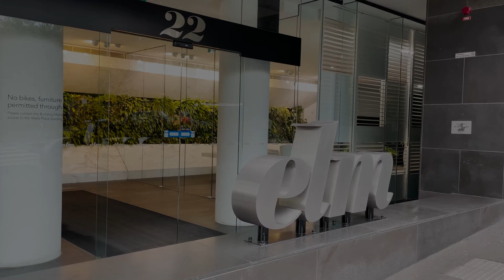2201/22 Dorcas Street, Southbank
- Tandem car space
- Double electric blinds throughout
- Views of the Shrine Of Remembrance & Port Phillip Bay
- 3.2m Projector with surround sound system

Positioned beside the shrine of remembrance, royal botanical gardens and St Kilda road, this stunning property is in one of the most picturesque locations of Southbank.

Stepping into this home is set to impress, with the floor to ceiling windows framing the stunning views directly over the Shrine Of Remembrance & Port Phillip Bay.

Both the kitchen and dedicated dining space have great proportions and have been designed to maximise on all potential storage, with thoughtful cupboard space and extra under bench drawers.

The lounge is an entertainer's delight, with a hidden 3.5m projector and built in surround sound system. Whether it's for a kids movie night, or a wine in the evening with friends, this space is something unique that will accommodate whatever entertainment you're hosting.

The two well sized bedrooms are thoughtfully designed with built in wardrobes and electric shade & block out blinds, with the master ensuite being equipped with extra storage.

From the quiet, convenient lifestyle to the close proximity with so many wonderful locations this is a home you don't want to miss out on.